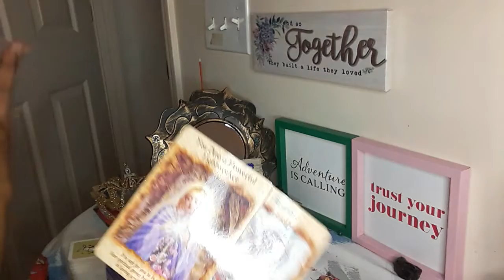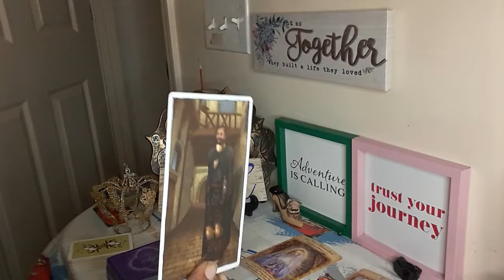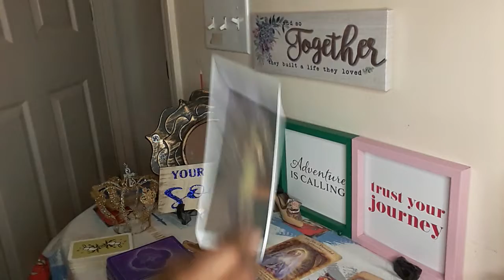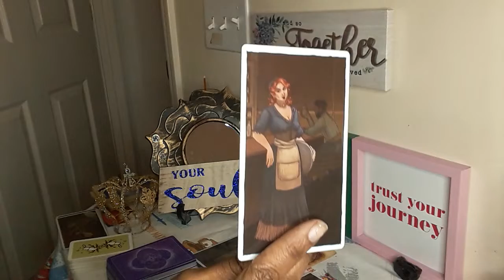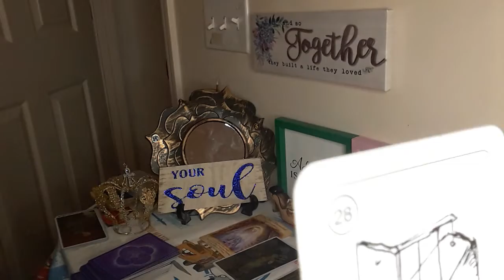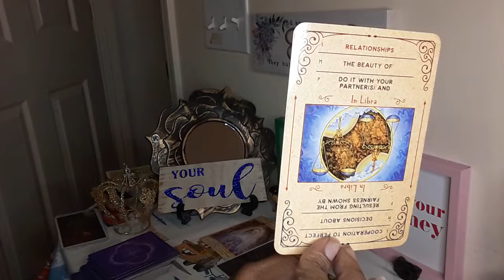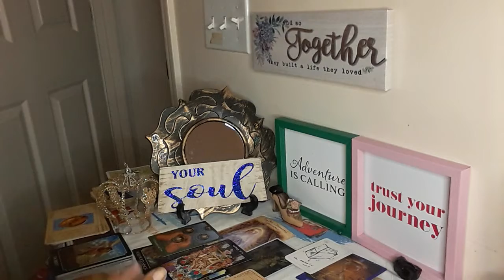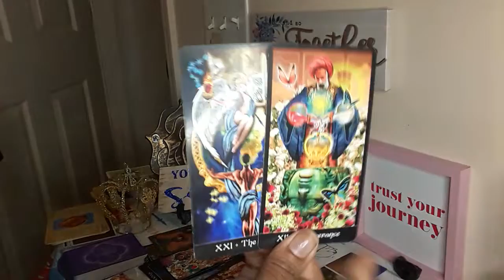AIR' ♎♊♒ORC ADDICTED TO DOING BLKMAGIC ON U IS USED BY CRUEL WIZARD 2D0 DTWK LIBRA GEMINI AQUARIUS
30MIN $50 PHONE OR SAME-DAY $75
30MIN $60 SKYPE  OR SAME-DAY $85 WEEKEND READS SAT OR SUN  $100

AIR SIGN

30MIN $50 PHONE OR SAME-DAY $75
30MIN $60 SKYPE  OR SAME-DAY $80 WEEKEND READS SAT OR SUN  $100

CLOTHING LINK

AIR' ♎♊♒